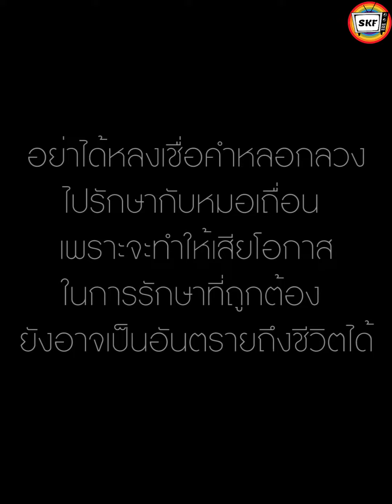สิ่งที่หมoทำกับเธอ ต้องชดใช้ด้วย...หนังสั้น | สามโคกฟิล์ม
สิ่งที่หมoทำกับเธอ ต้องชดใช้ด้วย...